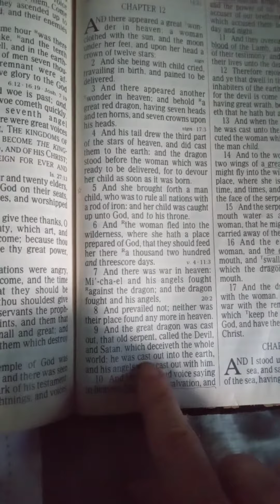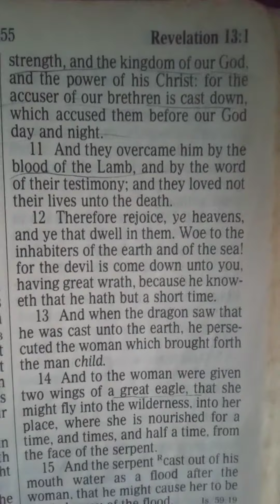and i heard a loud voice